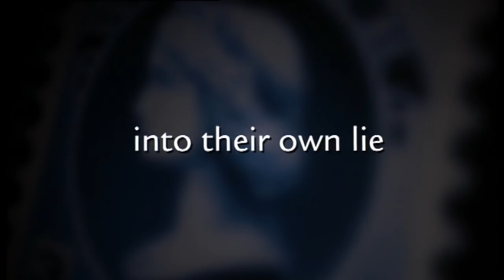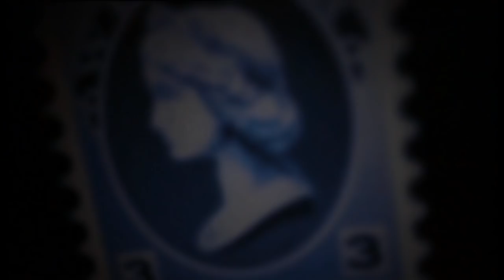Nueve reinas - Nine Queens - Trailer international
Early one morning, Marcos observes Juan successfully pulling off a bill-changing scam on a cashier, and then getting caught as he attempts to pull the same trick on the next shift. Marcos steps in, claiming to be a policeman, and drags Juan out of the store. Once they are back on the street, Marcos reveals himself to be a fellow swindler with a game of much higher stakes in mind, and he invites Juan to be his partner in crime. A once-in-a-lifetime scheme seemingly falls into their laps - an old-time con man enlists them to sell a forged set of extremely valuable rare stamps, The Nine Queens. Argentina, 2000, Thriller, Comedy